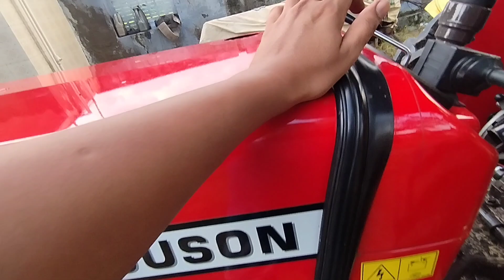बोनट आवाज का 100 % ईलाज #241